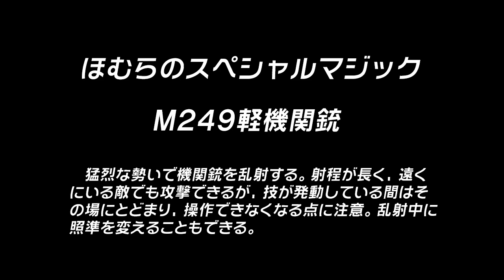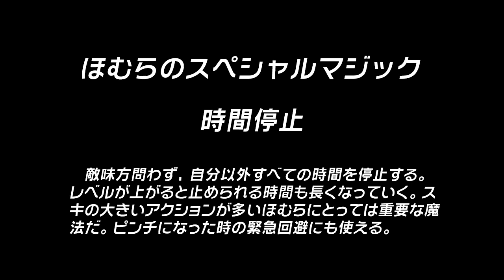『劇場版 魔法少女まどかマギカ The Battle Pentagram』プレイ動画：ほむら編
電撃オンラインで特集しているPS Vita用ソフト『劇場版 魔法少女まどかマギカ The Battle Pentagram』。プレイヤーが操作できる5人の魔法少女たちの動きをプレイ動画で紹介！

『劇場版 魔法少女まどか☆マギカ The Battle Pentagram』特集ページ
（電撃オンライン）